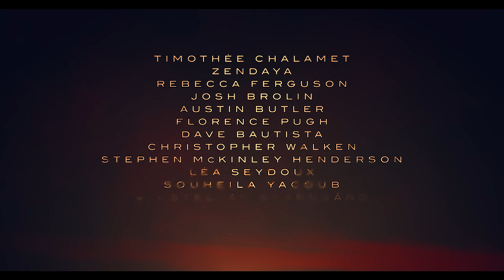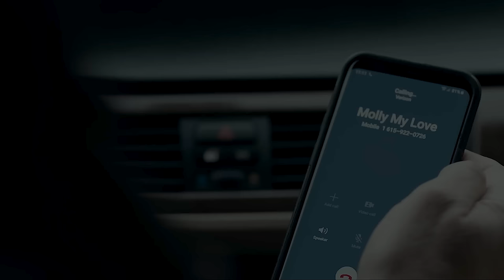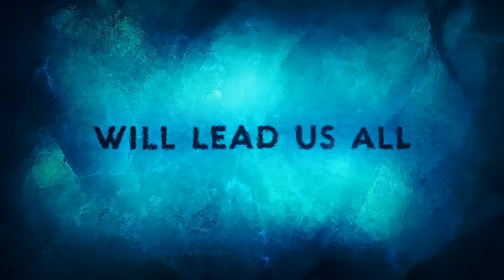NEW MOVIE TRAILERS 2023 & 2024 (Sci-Fi) | 4K ULTRA HD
New Movie Trailers 2023 & 2024
00:00 Madame Web
02:49 Kingdom of the Planet of the Apes
04:27 Godzilla x Kong The New Empire
05:01 Kraven the Hunter
07:57 Rebel Moon
10:45 Dune 2
13:46 The Shift
16:17 Ghostbusters Frozen Empire
18:15 Godzilla Minus One
20:14 The Marvels
22:16 Aquaman and the Lost Kingdom
24:54 Code 8 Part 2